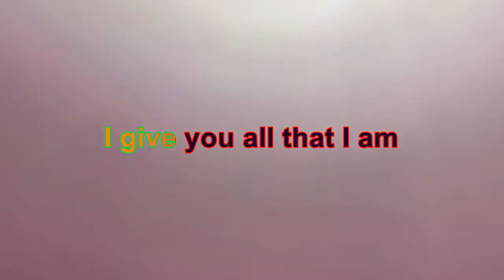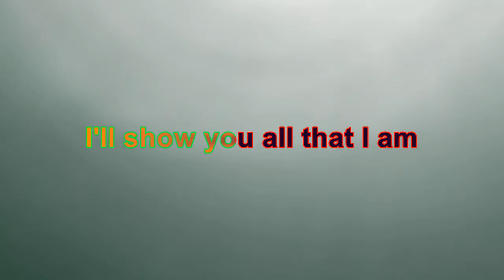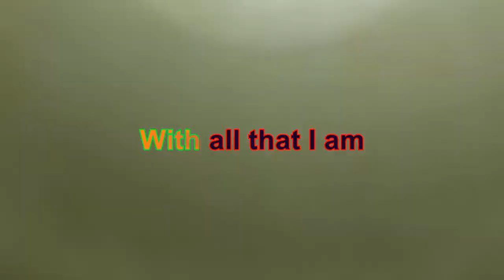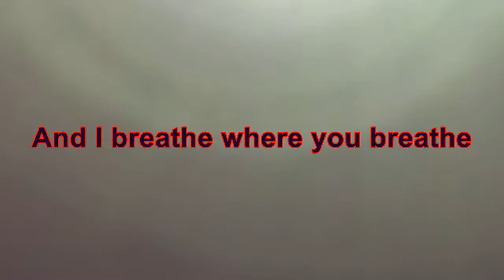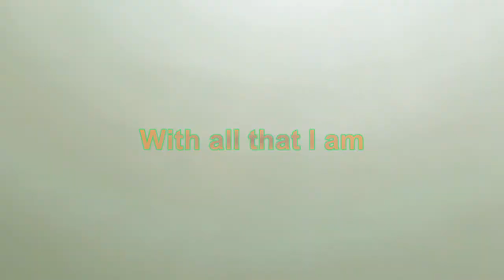S&N Karaoke - Rob Thomas - All That I Am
One of my favourite Rob Thomas songs. Couldn't find a karaoke version of it so decided to make one myself.